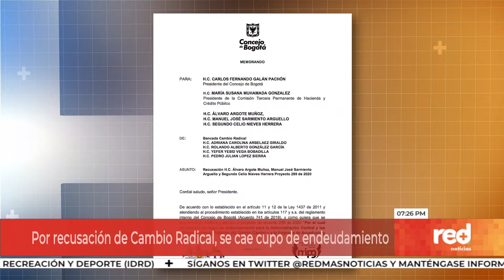Red+ | Por recusación de Cambio Radical, se cae cupo de endeudamiento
Una recusación del partido cambio radical tumbó el cupo de endeudamiento radicado por la alcaldesa, Claudia López para reactivar la economía... según ese partido, existe un conflicto de intereses de uno de los ponentes del proyecto